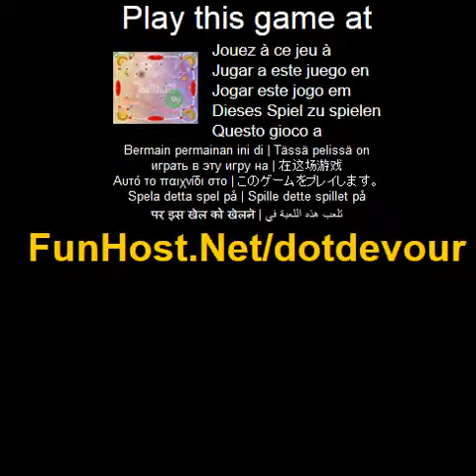Dot verschlingen - Videospiel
Punkte zu verschlingen! Ausweichen Sie Feinde! Verwenden Sie Ihre Maus, um Punkte zu sammeln und bewegen Sie Ihren Avatar, Feinde zu vermeiden. Timer wird durch einen Kreis um den Avatar - dargestellt, wenn der Kreis rot ist, Sie sind fast keine Zeit. Wenn Sie keine Zeit, es s ist vorbei. Wandeln Sie gesammelte Punkte in mehr Zeit, durch den Besuch einer der vier Mal wiegen in den Ecken des Bildschirms... Spielen Sie das Video-Spiel Das Spiel - Www - Facebook - Twitter - YouTube